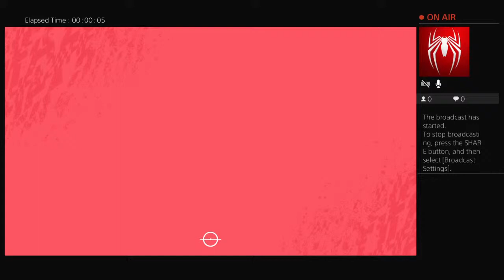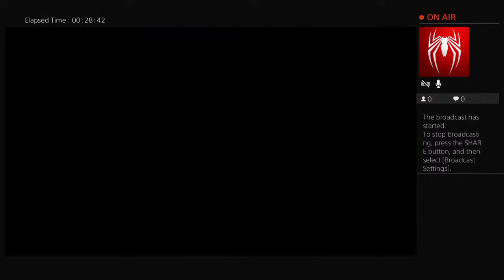Les presento a mi hijo.